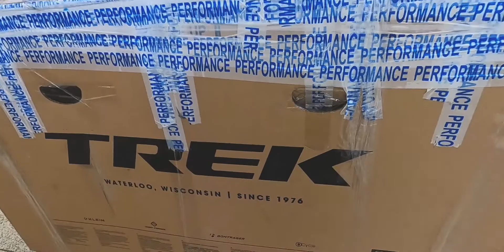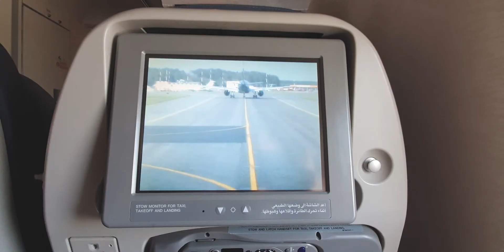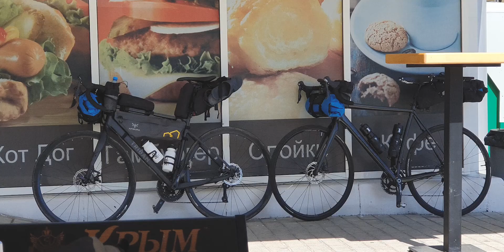Отдых в Крыму | Велосипедное путешествие Крым 2020 | Крым на велосипеде | Велопоход Крым | Часть 1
Велосипедное путешествие по Крыму.
Маршрут: Симферополь, Севастополь, Балаклава, Форос, Ялта, Судак, Коктебель

Этот канал не только о путешествиях, он о приключениях в целом.

Снаряжение:
- сумка ROSWHEEL на руле

- Выбор локации для путешествия. Почему выбрали крым?
- Как перевезти велосипеды в самолете. Как путешествовать с велосипедами.
- Ночлег и питание в Крыму.
- Сколько стоит отдых в Крыму.
- Снаряжение для велосипедного путешествия.
- Выясним - Крым это Россия, или нет?